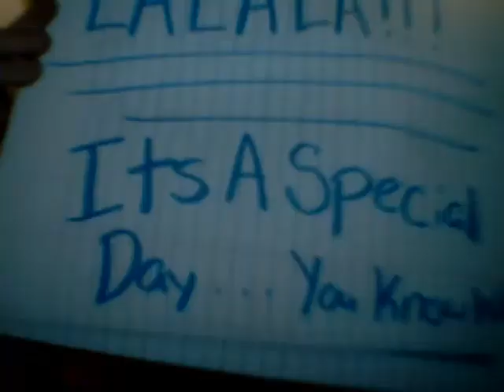bored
i was bored my hyperness went away bla